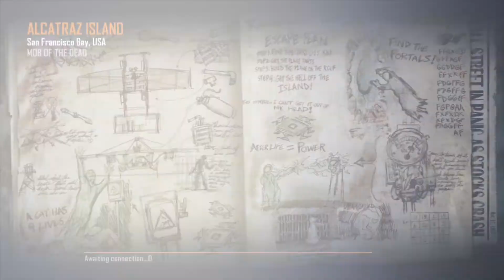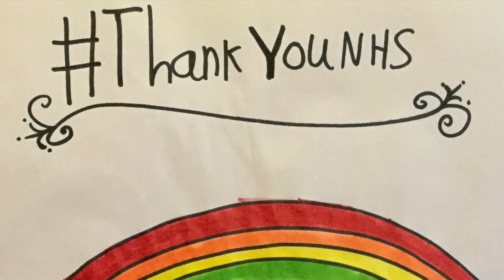All I wanted was to play mob of the dead...